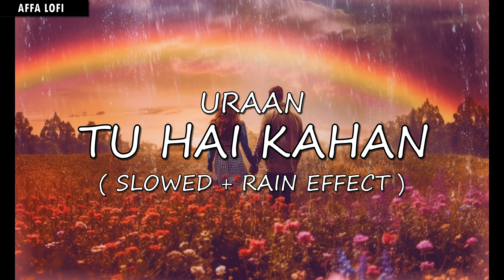Aur - Tu Hai Kahan ( Slowed + Rain Effect ) AFFA LOFI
Uraan - Tu Hai Kahan ( Slowed + Rain Effect ) AFFA LOFI